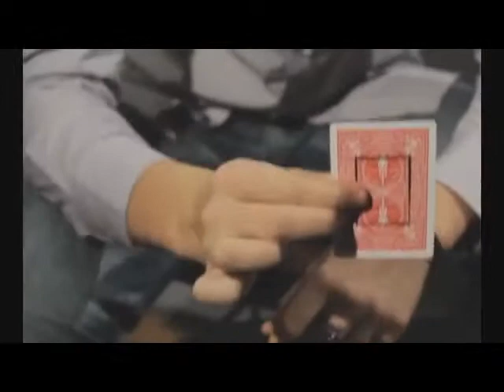Frame by Alex Fuente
В магазине "Остров ПиП" большой выбор прикольных, необычных, веселых и оригинальных подарков, а также приколов, карнавальнного реквизита, головоломок, фокусов и т.д.